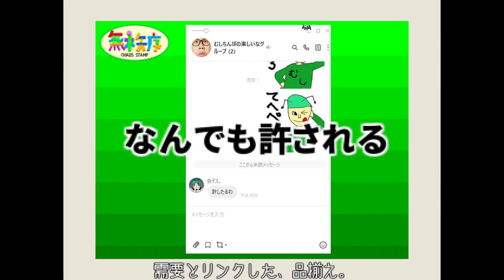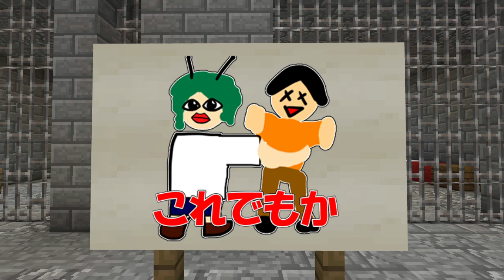【Minecraft】一切宣伝する気のないLINEスタンプの告知動画【単発#25】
地味にめちゃくちゃ労力がかかっている動画です。

✯字幕の生成にご協力ください！

⚠概要欄には重大なネタバレが
含まれている可能性があります。

★ぶどうさん(絵師)
➧SNSやってなかったわ

00:00 オープニング
00:36 トピック1
01:45 CM1
02:09 トピック2
03:53 CM2
04:25 トピック3
06:10 CM3
06:25 コンセントお兄さん
07:28 エンディング

(編集：虫)

皆さんは、YouTubeで数字を伸ばすには
どうしたらいいと思いますか？
私が思うに、伸びる動画の特徴として
「問題解決」しているというのが
あると思うんですよね。

どっかのYouTuberさんも言ってた気がしますが、
たとえば、「暇」という問題があったら
面白い動画で"暇つぶし"する。
「忙しい」という問題があったら
旅行の動画で"行った気分"になる。

このように、抱えている問題を解決してくれる
動画が見られるのではないか、ということです。
それを踏まえてこの動画を見てみると、
「問題解決」なんて一つもしてないことに
気づいてもらえるはずです。

つまり、タイトルに記述したように、
「宣伝する気」などさらさらないのです。
純粋なキッズたちから小銭を巻き上げるような
悪い大人ではないのです。

「でもお金欲しいので買ってくださいっ★」
っていうオチにしようとしましたが
割とマジで収益化してないので
安心してください。はいてますよ。

※ちなみにこの概要欄は全裸で記述しました。

(概要欄 : 虫)

══ 使用ジングル ══

👉アイキャッチ
◆OtoLogic様 ♪パステルカラー

◇Regu様 ♪START!!

◇あきた様 ♪ポポポポーンを楽譜にしてみた

■2021総まとめ ➛ 未来のリストを作れと！？

以下、文字数制限のため省略

✦Team アリの巣 とは？✦
マイクラ好きの底辺動画投稿者が集結した
肥溜めのような集団です。
主にマインクラフトの動画や、
音楽のアレンジなどで活動しています。

加入したい方は 虫デス。まで一報下さい。
TwitterやDiscordのDMで対応します。

━━イカレたメンバーを紹介するぜっ☆彡━━

➧musidesu1104

➧musidesu1104 2

➧musidesu1104ct

　　       [使用ソフト・素材提供💽]

━✦Q.虫デス。Gamingって何者？✦━
A.
だいたい週1ペースでクソ動画を排出している
クソつまらん害悪チャンネルです。
時間を無駄にしたくないのなら視聴をやめ、
いますぐにでも習い事を始めましょう。

━✦Q.コラボしたいんだけど✦━
A.
こんなゴミみたいなチャンネルと
コラボしたいような奇人さんは
TwitterやDiscordに一報下さい。

━✦Q.うちの企業バカにしてる？✦━
A.
この動画は誹謗中傷目的で作成しておりません。

━✦Q.息子がお前のせいで犯罪犯したんだが✦━
A.
別に犯罪を助長してるとか
そういうのじゃないと思います。
また、私が配信している動画や生放送は、
すべて自己責任で利用・ご視聴ください。

━✦Q.このクソ動画に物申したいんだけど✦━
A.
もしくはフリートークへお願いします。

━✦Q.このgm動画、転載してもええか？✦━
A.
動画内、もしくは概要欄やコメント欄に
私の名前を記載していただければ、転載等
煮るなり焼くなり自由にして頂いて構いません。
ですが責任は取らないので自己責任で。
リンクは任意です。貼ってくれると喜びます。

━✦Q.お前の性癖どうかしてるよ✦━
A.